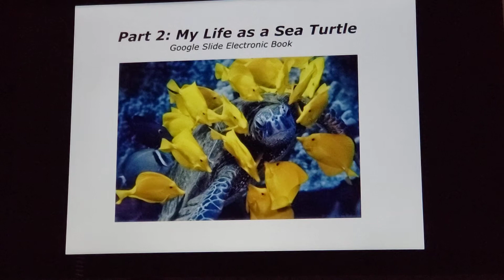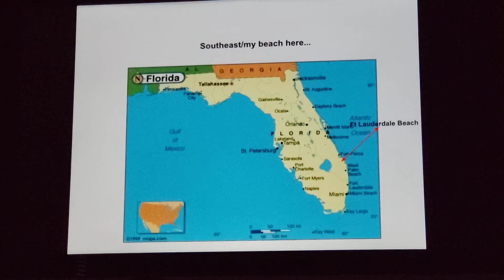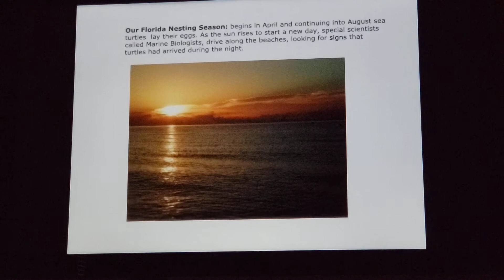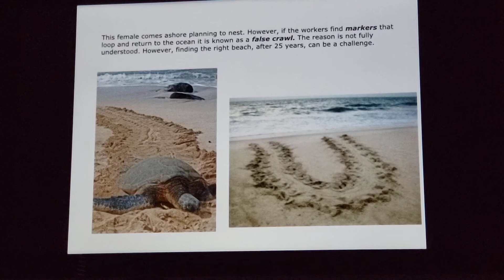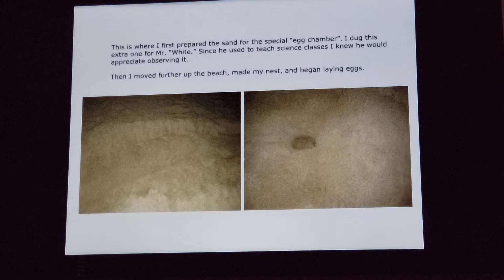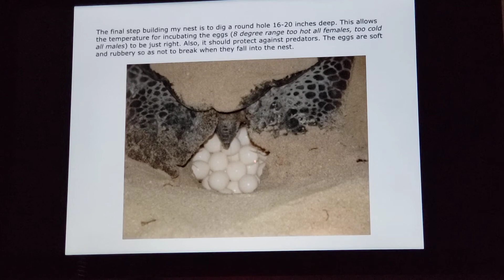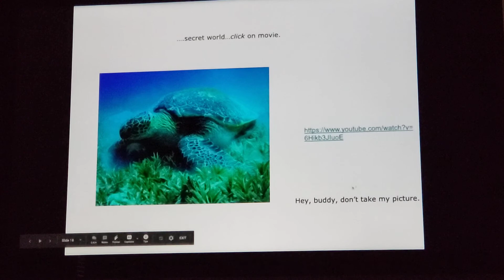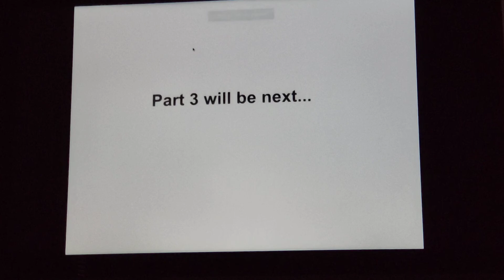Part 2: My Life as a Sea Turtle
Issues leading to sea turtles being endangered since 1976.